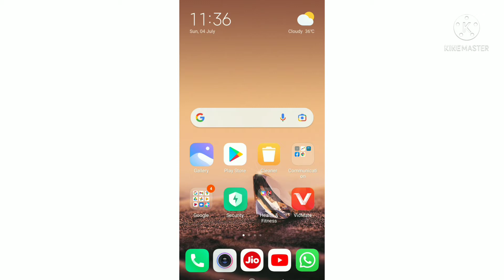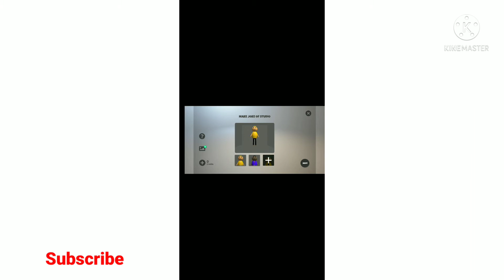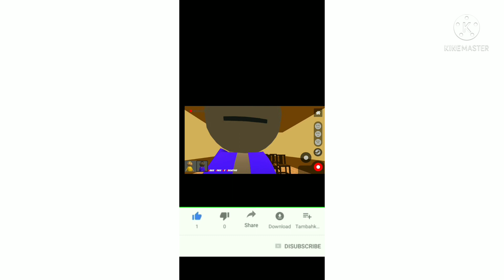Comedy Make Joke of Video Kaise Banaye | How To Create Make Joke Video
Comedy Make Joke Video Kaise Banaye | How To Create Make Joke Video | Make Joke

,Knowledge Facts
,facttechz
,Garnai Fish
,facts
,factstar
,नॉलेज फैक्ट्स
,short facts
,Short Story Facts
,Facts
,Youtube Short Story Facts
,Knowledge short facts
,Knowledge
,The Knowledge Facts
,The Knowledge Facts
,The Knowledge khazana
,Top 10 facts
,Interesting facts
,facts knowledge
,The Fcats
,Youtube Short Facts
,Shorts feed Facts